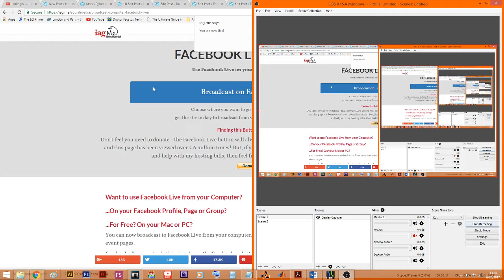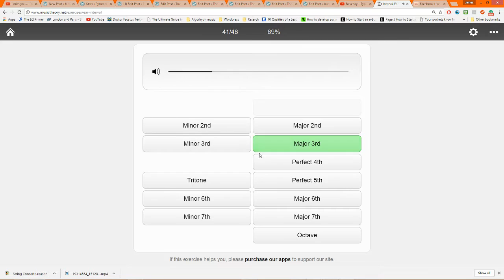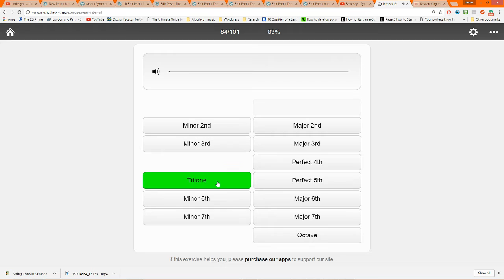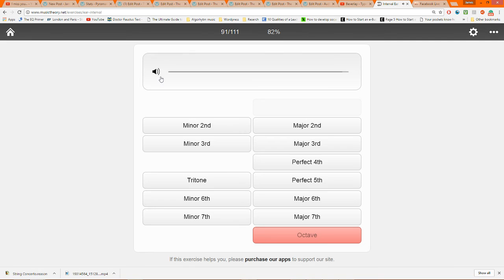Ear Training (06/20/2017)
My music